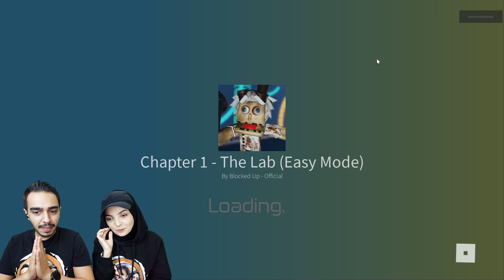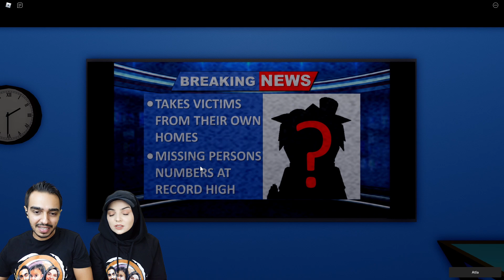ÇILGIN PROFESÖR BİZİ KOVALADI !! 😱 Roblox Escape Dr Grim's Lab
Hepinize merhaba Canlar bugün güzel bir Roblox kaçış oyunu oynuyoruz. Bu bölümde çılgın profesör bizi kovaladı ve bizi kutu kafa yaptı. Oynarken biz çok eğlendik.

En Yeni Roblox Türkçe Oyunları ve Obby oyunları sizler için gelecek Canlar.

Bu videoda ne var ?

Roblox obby
Roblox parkur
Roblox escape
Roblox izle